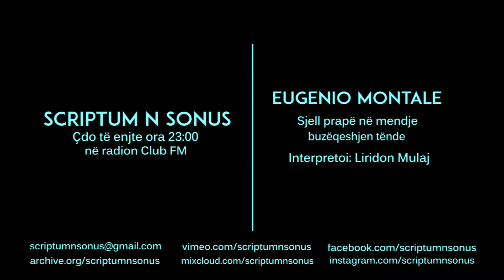Eugenio Montale - Sjell prapë në mendje buzëqeshjen tënde